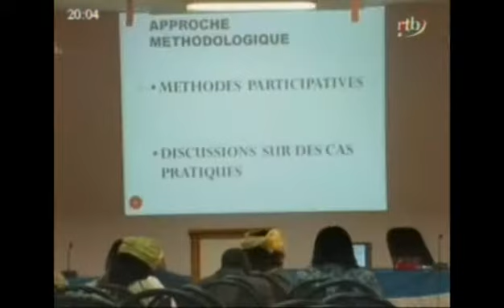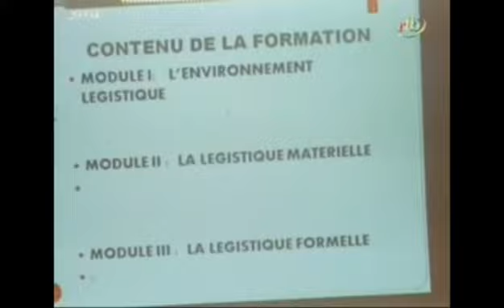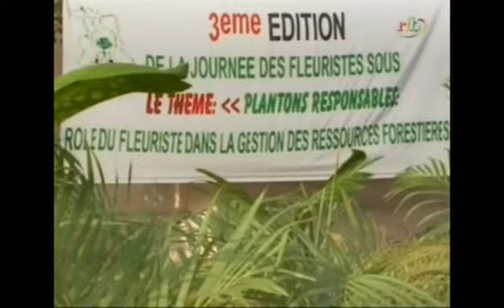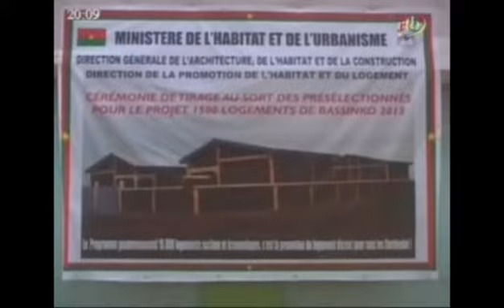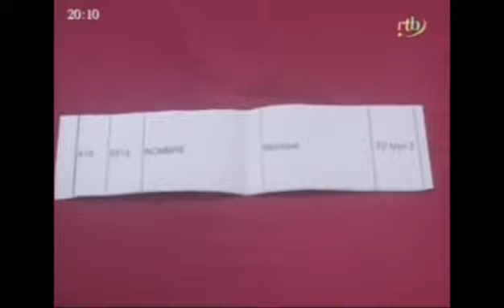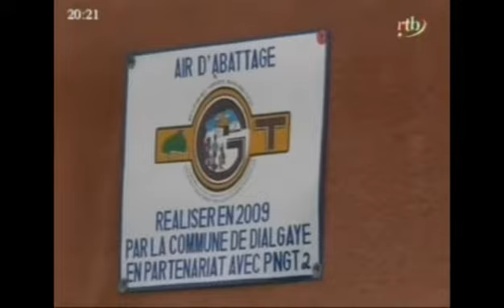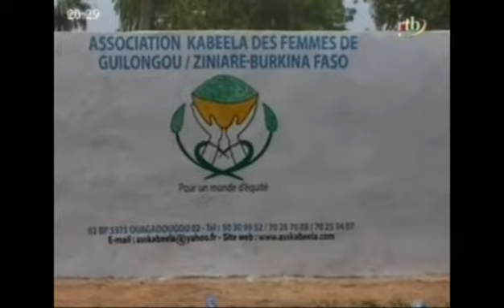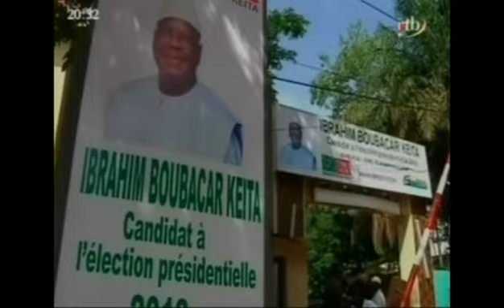RTB Edition de 20H du JT du vendredi 26 juilet 2013